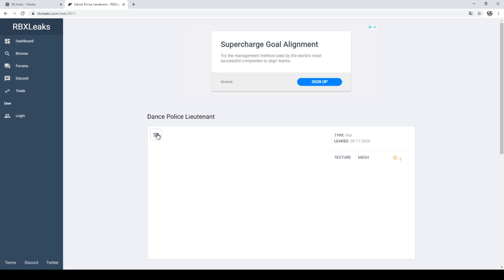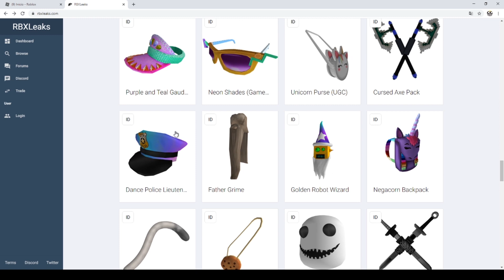POSIBLE NUEVO PROMOCODE EN ROBLOX CON 1 PREMIO GRATIS!! - EVENTO ROBLOX